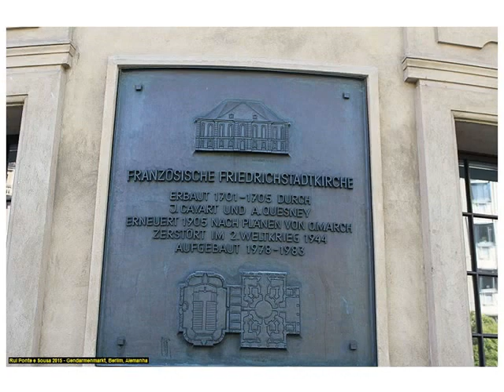GENDARMENMARKT, BERLIM, ALEMANHA